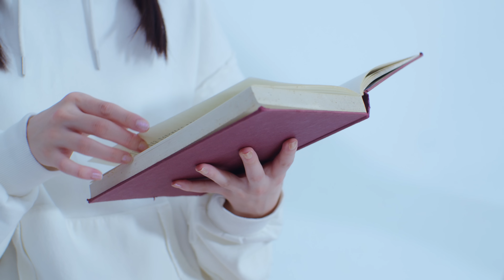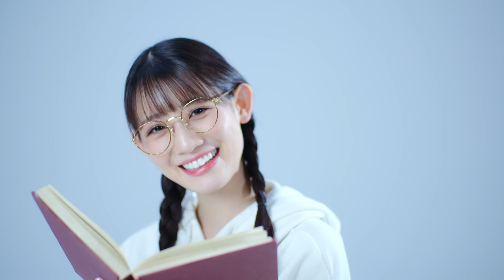TEAM SHACHI「おとなりさん（OTONARISAN）」【Official Music Video】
ねえ、ダメ？

▼🎧「おとなりさん」𝐋𝐢𝐬𝐭𝐞𝐧 & 𝐃𝐨𝐰𝐧𝐥𝐨𝐚𝐝
作詞作曲編曲：ヤマモトショウ

▼👗 AL「笑う門には服着る」特設サイト（2024年2月14日リリース）

ただいま全国ライブハウスツアー中！沸かせよ乙女ツアー
「おとなりさん」撮影可能📸

Director：シシカバ
Producer：Yuya"シシカバ"Yokokura
Camera：Hajime Yamazaki
Stylist：Yuka Yoshikawa
Production manager：Mari Kawachi
Production：NEW BLACK

Choreographer：SACO MAKITA

▼シシカバ監督コメント
素朴な雰囲気の女の子達が内にひめるもの。
「こうなりたいな」
「もっと勇気を持って輝けたら」。
憧れや夢を密かに表現するため。
それぞれ理想の自分に見立てたマネキンを使用して、なりたい自分を思うがままに作って楽しむ姿、まだ1番にはなれない気持ちを"おとなりさん"という言葉に置き換え、そんな”おとなりさん”から一歩踏み出す時のドキドキを表現したストーリー。
だれでも輝ける。
そんな想いもありながら謙虚である自分。
素朴な女の子の内に秘める青春の小さな場面にフォーカスしてみました。